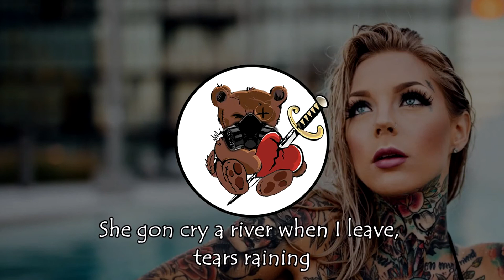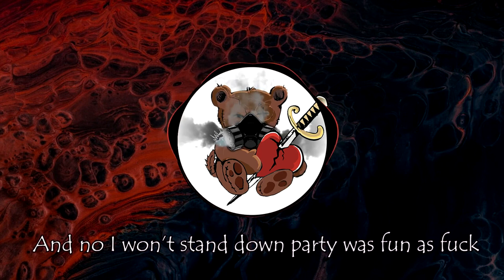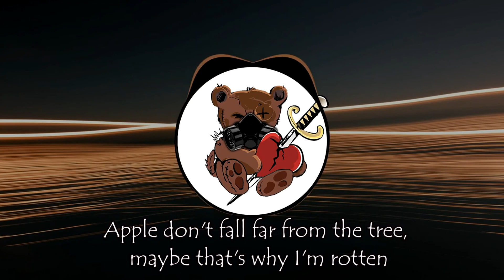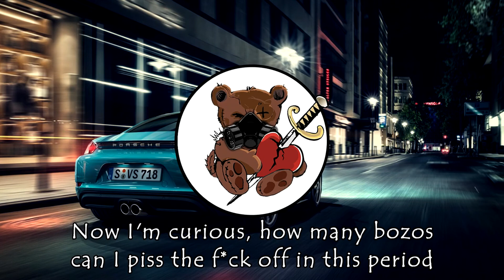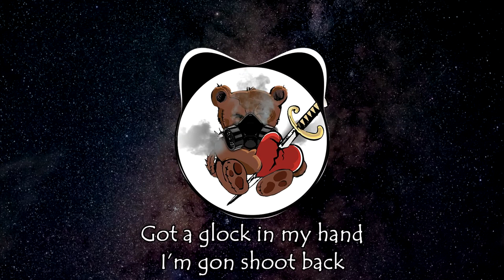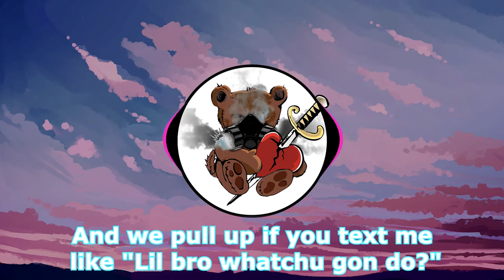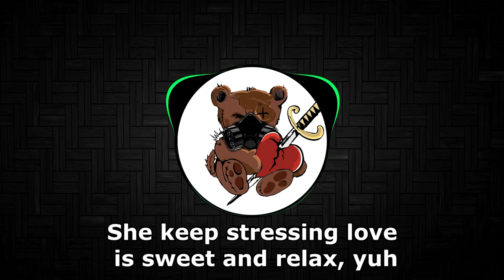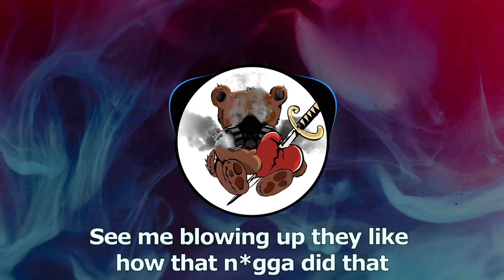Best Copyright Free Music Mix 2020 Rap & Hip Hop (Montage Music)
Best of November 2020 Music Mix - Copyright Free Rap & Hip Hop

Hope you guys enjoy this compilation of our favorite copyright free music we uploaded from the month of November. Feel free to use these in your videos, Fortnite and Free Fire montages etc. Just tag the artists and link back to us! (: